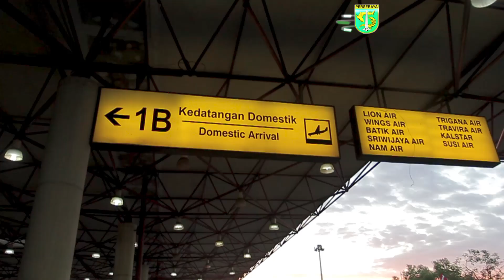Nerius Alom, Rekrutan Terakhir Persebaya di Putaran 2 Liga 2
Persebaya Surabaya merampungkan bursa transfer putaran kedua Liga 2 2017. Adalah Nerius Alom yang menjadi rekrutan terakhir klub berjuluk Green Force ini. Gelandang serba bisa ini didatangkan dari klub Liga 1, Persipura Jayapura.

Tiba di Surabaya Minggu (6/8) malam, Nerius langsung mengikuti sesi latihan bersama Misbakhus Solikin dkk di lapangan Polda Jatim pada Senin (7/8) pagi.
Pemain berusia 22 tahun ini sudah meneken kontrak dan telah resmi mengantongi izin dari operator kompetisi, PT Liga Indonesia Baru (LIB). “Dia (Nerius Alom) dan Ricky (Kayame) sudah kami daftarkan secara bersamaan beberapa jam sebelum batas akhir pendaftaran pemain baru ditutup, Sabtu kemarin. Alhamdulillah, mereka (Nerius dan Ricky) sudah disahkan oleh PT LIB sebagai pemain kami, ” kata Direktur Tim Persebaya Candra Wahyudi, Senin (7/8).
Kedatangan Nerius merupakan permintaan langsung dari pelatih Persebaya Angel Alfredo Vera. Sebelumnya, Persebaya telah menggaet dua pemain asal Bumi Cendrawasih, yakni Fandry Imbiri yang berposisi sebagai bek dan pemain depan serba bisa Ricky Kayame. “Dengan kehadiran Nerius, pelatih Alfredo jadi mempunyai banyak pilihan di lini tengah. Setiap pemain mempunyai gaya berbeda. Alfredo pernah melatih Persipura, jadi dia tahu persis karakter pemain-pemain dari Papua. Pelatih bisa meramu sesuai kebutuhan di setiap pertandingan,” sebut Candra.
Sebelumnya, Persebaya terlebih dahulu mendaftarkan Adam Maula, gelandang muda binaan internal yang sebelumnya berstatus magang.
Dengan demikian, tercatat empat pemain baru yang didaftarkan Persebaya pada bursa transfer putaran kedua. Sementara itu, total empat pula dilepas oleh Persebaya. Mereka adalah Mardiono, Rachmat Latief, Ridwan Awaludin, dan Siswanto. Mardiono bergabung dengan PSS Sleman, sedangkan Latief membela 757 Kepri Jaya FC. Sementara Ridwan dan Siswanto berkostum Madura FC. (*)